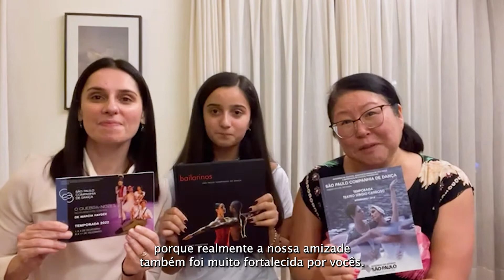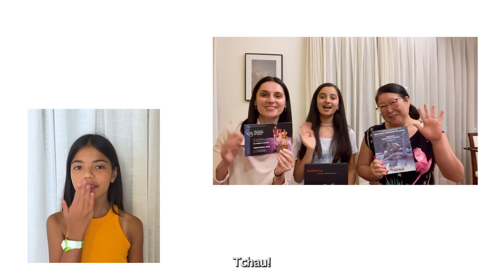15 anos - São Paulo Companhia de Dança I Depoimentos Externos - Episódio 01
Faltam 6 dias para os nossos 15 anos, dia 28 de janeiro! Uma história de sucesso, trabalho, conquistas, desafios, que contou e conta com a participação de muitas pessoas, algumas das quais você começa hoje a conferir um pouco aqui no nosso perfil a partir de hoje!

Pedimos que nos mandassem um vídeo contando sobre a sua relação com a Companhia e recebemos inúmeras mensagens emocionantes e que nos fizeram mergulhar em um túnel do tempo de memórias especiais! Ao longo da semana você confere esses depoimentos nas nossas redes sociais e, no sábado, você acompanha a transmissão da nossa aula ao vivo, direto da sede da SPCD, às 10h. Mas isso a gente te conta em detalhes em breve!

Venha se emocionar com a gente nesta celebração que está apenas começando!